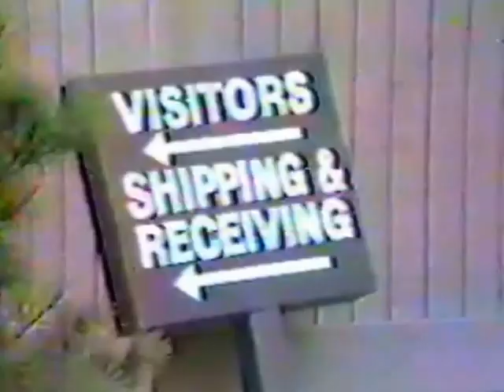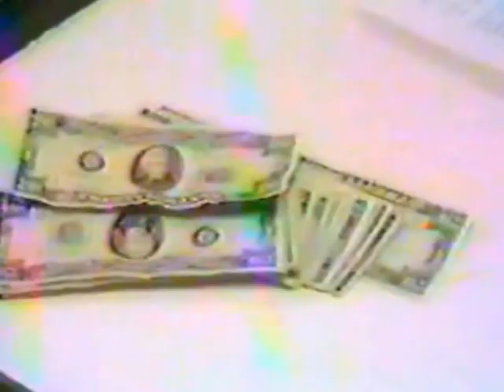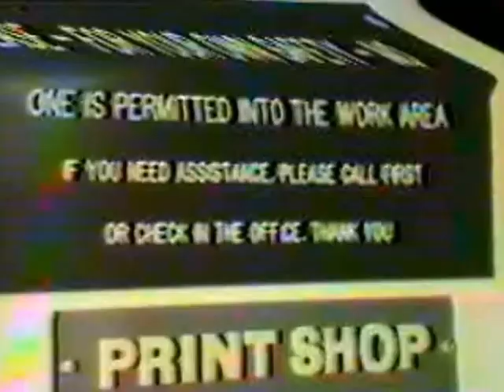Hewitt Associates Eastern Center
A video I made circa 1986 to entice people at Hewitt Associates headquarters in Lincolnshire, IL to consider heading to the Eastern Center in Rowayton, CT. Posted mostly for friends and colleagues mentioned and depicted to reminisce about the old days...